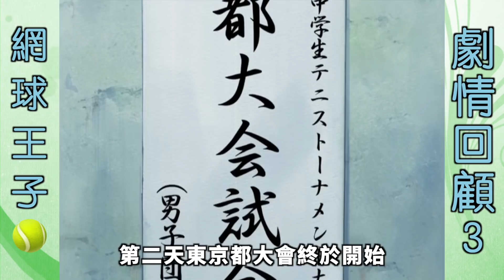網王回顧3:手塚要龍馬成為青學支柱，黃金組合慘遭算計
大家好我是拳叔，手塚看到龍馬身上的問題後，不顧左手的問題，堅持要和龍馬打一場。目的就是為了喚醒龍馬，讓他打出自己的網球。之後在與聖魯道夫的比賽中，青學的黃金組合竟然失利了。